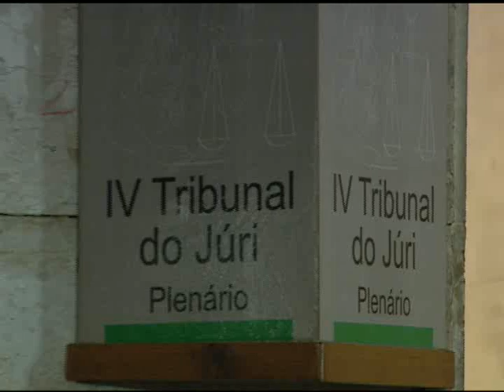MT MILICIA 140212